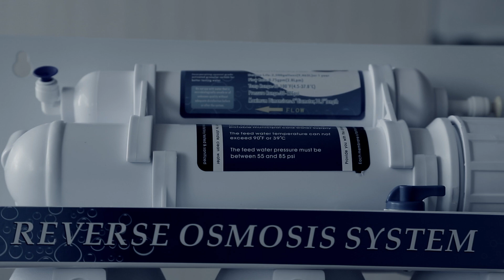Обзор фильтра Aquavit Eco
Краткий обзор модели Aquavit Eco without Pump